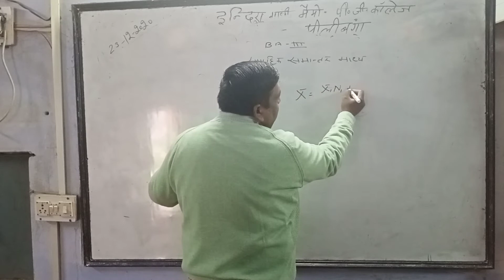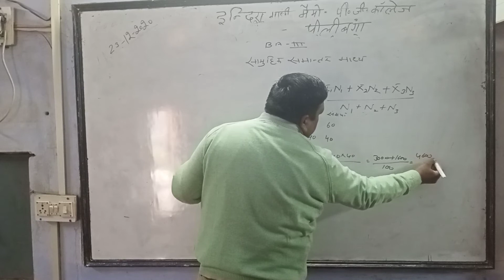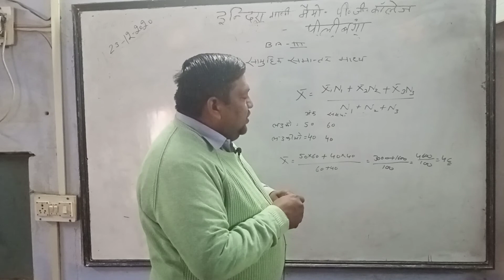23/12 BA III economic